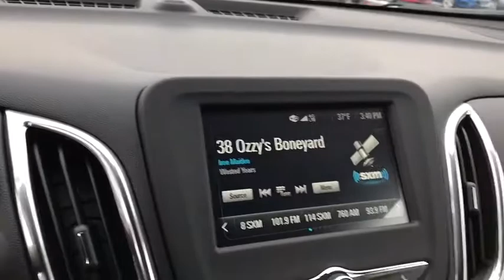2018 Chevrolet Equinox Columbus, London, Springfield, Hilliard, Dublin, OH J6252400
2018 Chevrolet Equinox

$3,544 off MSRP! 2018 is here!! All remaining 2017's will be priced at close out pricing!